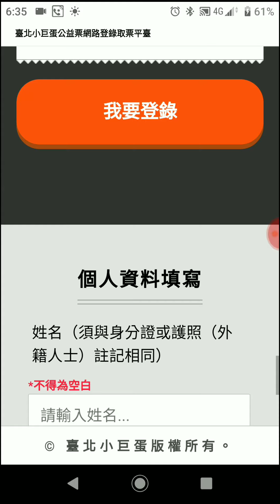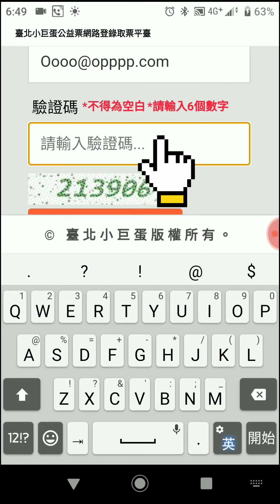2023台北小巨蛋演繹索票方法與教學登錄網址在下方有標注連結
(!)溫馨提醒，今天上午10:00起開放(!)

臺北小巨蛋
公益票索票訊息

「《以善以愛照亮臺灣及全球》音樂劇」免費門票提供民眾網路登錄併電腦抽籤方式索取

欲索票民眾請於9月30日(週六)上午10時至10月2日(週一)下午5時登記

實際情形，以官網為準哦！